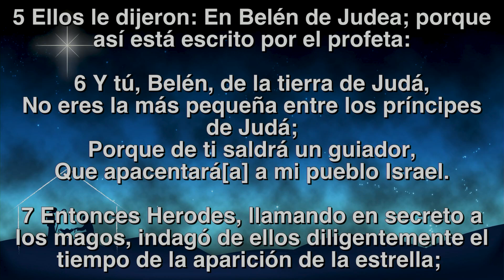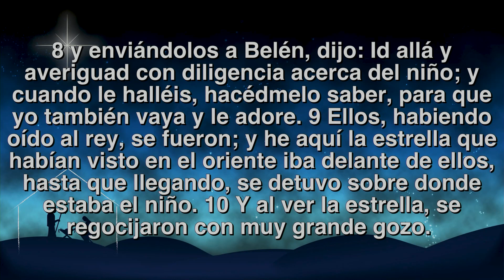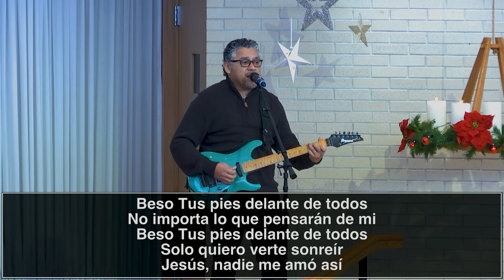CMC en Español Sermón 2 de enero 2022